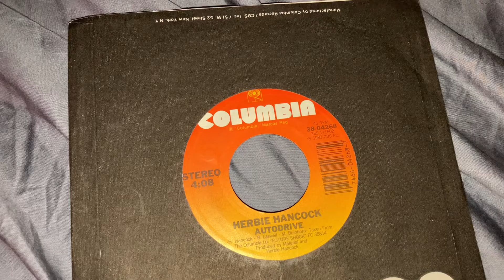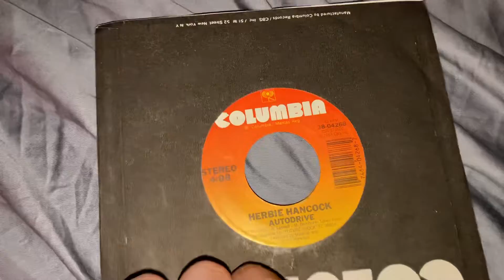Short vinyl discussion time!: “Chameleon” and, “Autodrive” 1983 reissue 45 single by Herbie Hancock!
Both great songs!

I may discuss some singles in my record collection coming up, so don’t miss them!